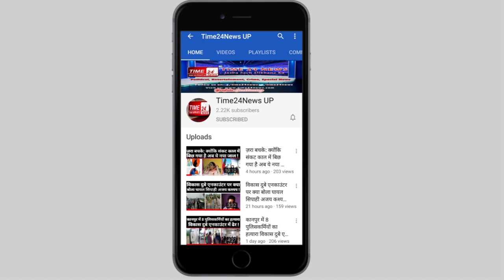जानिए क्या रविवार को बुलंदशहर में रहेगा lockdown